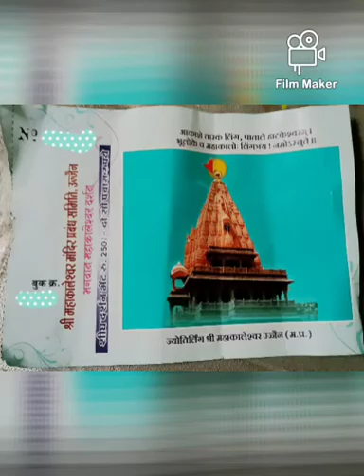Lockdown me Mahakaleshwar and Gadh kalika temple k Darshan ka vlog